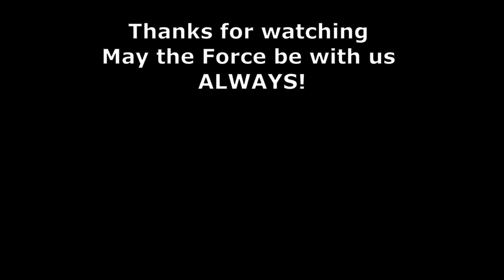Star Wars Galactic Legacy Asajj Ventress mission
Asajj Ventress must defeat the Sith cult.